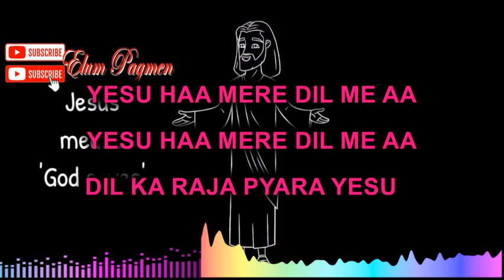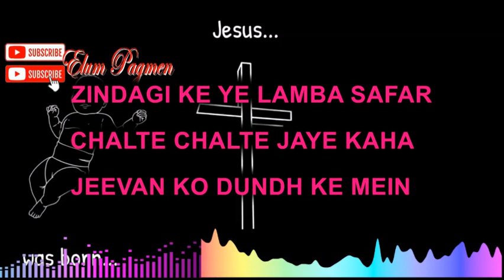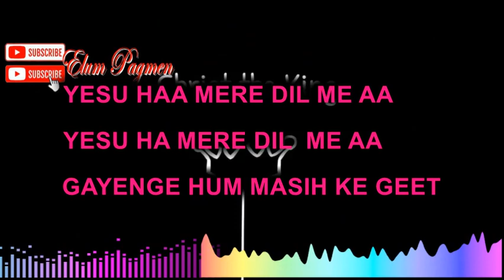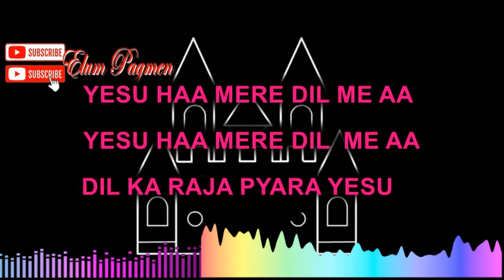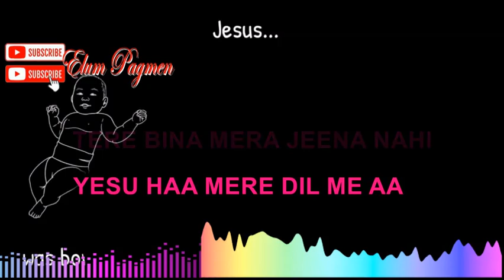Dil ka raja pyaara yesu Hindi gospel song with lyrics video.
Dil ka raja pyaara yesu Hinidi gospel song  with lyrics video.